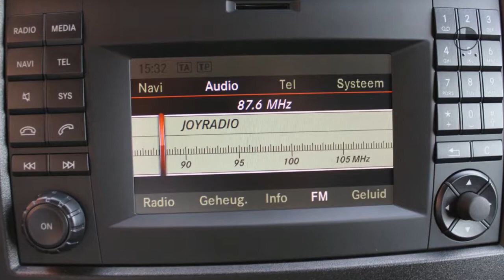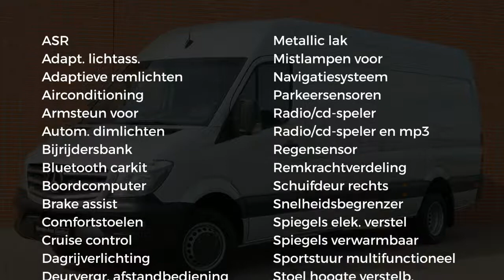Mercedes-Benz Sprinter 519 CDI 3.0 V6 L3H2 Automaat, Airco, Navi, 3500kg Trekhaak | Certified 24 maa